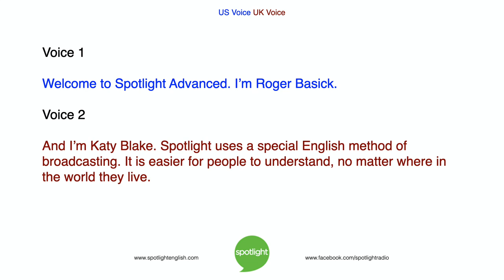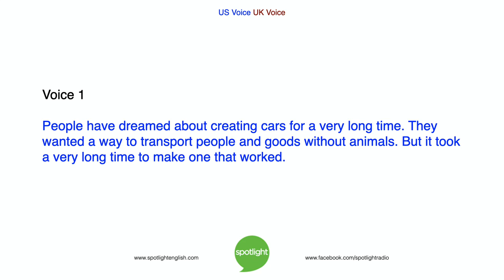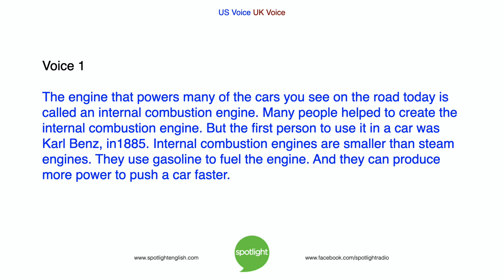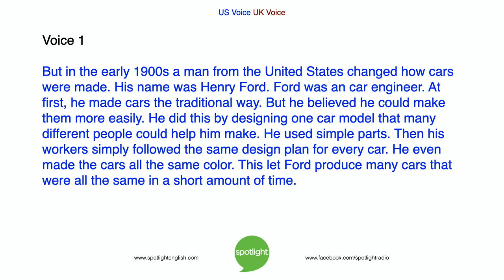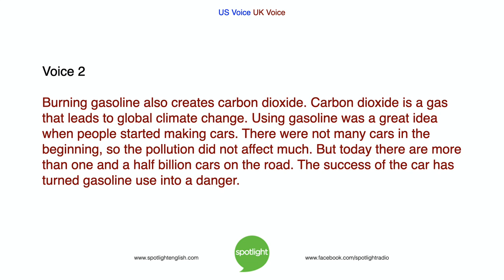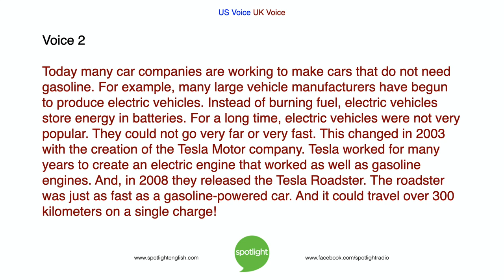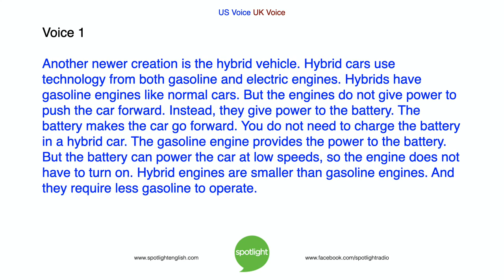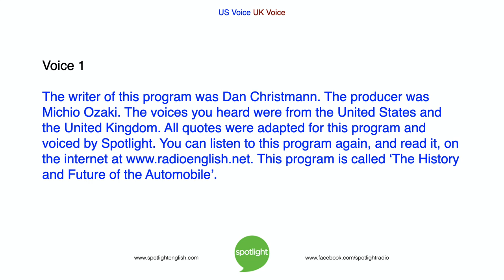The History and Future of the Automobile | ADVANCED | practice English with Spotlight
Roger Basick and Katy Blake talk about the history of the automobile and the present and future advancements in technology.